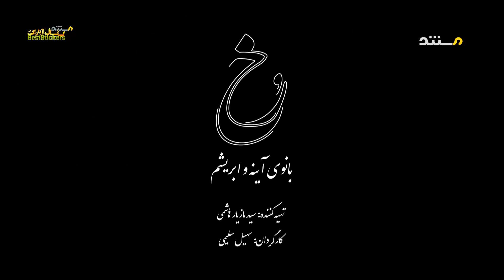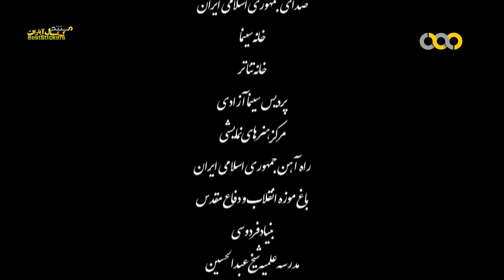Soraya Ghasemi documentary ROKH ; مستند رخ زندگی ثریا قاسمی